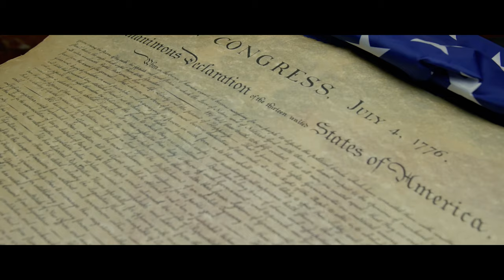Brother Gabe's House - Mother Freedom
As America faces economic uncertainty, pandemic and social unrest not seen sincethe1960s, ‘Mother Freedom' is the heart cry of a nation. With the country’s most important presidential election in a century looming weeks away, the powerful single could not be more timely.

 'Mother Freedom' is the first single to be released from the Brother Gabe's House eponymous album, set for release in early 2021.

MOTHER FREEDOM out now: On streaming platforms worldwide
YouTube Music: brother-gabes-house.band/youtube

Label & Publishing: Future Girl Records

BROTHER GABE'S HOUSE

Song: MOTHER FREEDOM (Extended Version)
Artist: Brother Gabe's House
Publishing: Future Girl Records
Music Rights: BMI